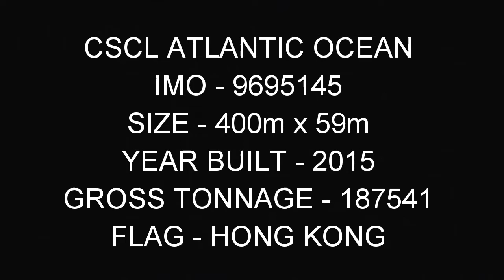Container ship CSCL ATLANTIC OCEAN arrives at port of felixstowe 30/1/18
400m length cscl atlantic ocean arrives in harwich harbour with svitzer sky and svitzer kent,swings and berths on felixstowe no.8